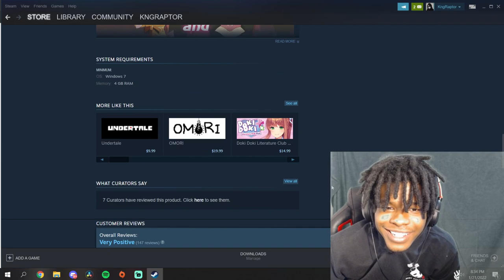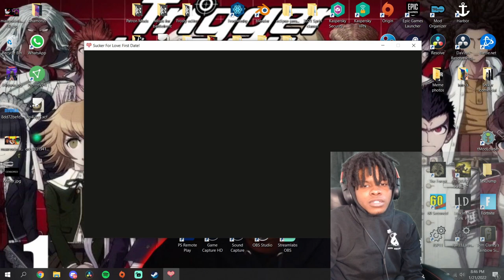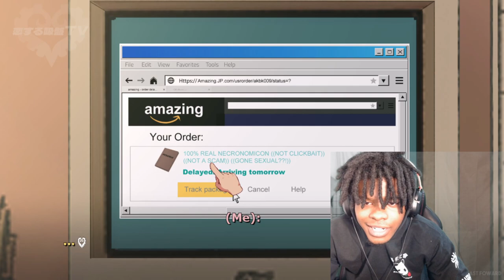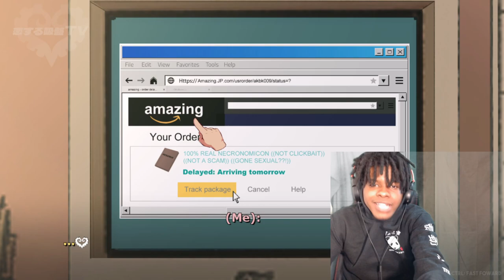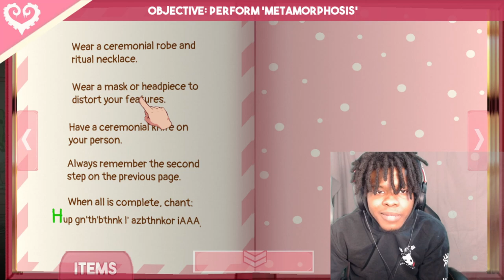I SUMMONED A DEMON TO SUCK THE SOUL OUTTA ME!! [Sucker for Love]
I have a new fetish...